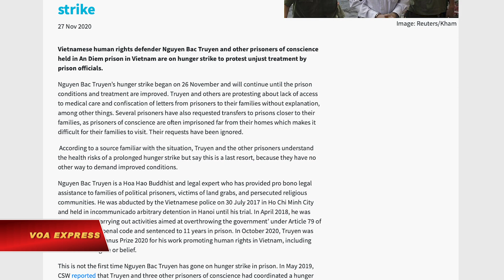CSW: Tù nhân lương tâm Nguyễn Bắc Truyển tuyệt thực (VOA)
Tin tức Nếu không vào được VOA, xin các bạn hãy vào để vượt tường lửa. Tổ chức Đoàn kết Công giáo Toàn cầu vừa lên tiếng về việc tù nhân lương tâm tôn giáo Nguyễn Bắc Truyển tuyệt thực ở trại giam An Điềm, tỉnh Quảng Nam.

Trong thông cáo hôm 27/11, Tổ chức Đoàn kết Công giáo Toàn cầu (CSW) cho biết nhà đấu tranh vì nhân quyền Việt Nam Nguyễn Bắc Truyển và hai tù nhân lương tâm khác - bị giam giữ trong nhà tù An Điềm do Bộ Công an Việt Nam quản lý - đang tuyệt thực để phản đối sự đối xử bất công của các giám thị trại giam.

“Cuộc tuyệt thực của ông Truyển bắt đầu vào ngày 26/11 và sẽ tiếp tục cho đến khi các điều kiện và việc đối xử của trại giam đối với tù nhân được cải thiện”, thông cáo của CSW viết.

Từ thành phố Hồ Chí Minh, bà Bùi Thị Kim Phượng, vợ của ông Truyển, cho VOA biết ông Truyển có gọi điện thoại về gia đình và cho biết ông đã tuyệt thực cùng với hai tù nhân khác là Nguyễn Văn Hóa và Phạm Văn Điệp.

“Tôi hỏi anh Truyển lý do vì sao tuyệt thực, anh nói là vì trại giam An Điềm đối xử bất công với tù nhân. Anh nói anh Hóa đã tuyệt thực sang đến này thứ 4 rồi”.

“Anh Truyển và Hóa có cùng bức xúc về việc hai bức thư của anh Truyển đã gửi [về gia đình] từ tháng 4 mà trại giam đã tịch thu cho đến nay vẫn chưa nói rõ lý do và không lập biên bản”.

“Vào năm 2019, anh Truyển làm đơn yêu cầu được đi khám sức khỏe tổng quát và chuyên khoa nhưng không được đi thăm khám. Từ khi bị bắt cho đến nay đã ba năm mà vẫn chưa được khám”.

Hôm 27/11, bà Nguyễn Thị Huệ, chị của tù nhân Nguyễn Văn Hóa cho đài RFA biết ông Hóa đã tuyệt thực sang ngày thứ 8. Theo đài này, một ngày trước đó, bà Huệ đã vào trại An Điềm thăm ông Hoá và cho biết rằng ông Nguyễn Bắc Truyển tuyệt thực sang ngày thứ 2, và ông Phạm Văn Điệp tuyệt thực sang ngày thứ 4.

VOA đã liên lạc Bộ Công an Việt Nam để tìm hiểu thêm thông tin về việc các ông Nguyễn Bắc Truyển, Nguyễn Văn Hóa, và Phạm Văn Điệp tuyệt thực nhưng chưa được phản hồi.

CSW cho biết đây không phải là lần đầu tiên ông Truyển tuyệt thực trong tù. Vào tháng 5/2019, CSW loan tin rằng ông Truyển và ba tù nhân lương tâm khác đã tuyệt thực để phản đối sự đối xử bất công đối với ông Nguyễn Văn Hóa.

Ông Mervyn Thomas, Chủ tịch sáng lập CSW cho biết trong thông cáo: “Việc ông Nguyễn Bắc Truyển và những người khác bị buộc phải tuyệt thực như một cách duy nhất để lên tiếng về các bức xúc của họ, phản ánh một thực tế đáng buồn về tình trạng của các tù nhân lương tâm ở Việt Nam”.

CSW nhắc lại rằng ông Truyển ngay từ đầu lẽ ra không phải bị bỏ tù. “Chúng tôi tiếp tục kêu gọi trả tự do ngay lập tức và vô điều kiện cho ông ấy, đồng thời kêu gọi nhà chức trách Việt Nam đảm bảo rằng những người đấu tranh cho nhân quyền trong nước được tự do thực hiện điều này mà không sợ bị sách nhiễu, bị trấn áp bằng bạo lực hoặc bị bỏ tù”, ông Thomas nói thêm.

Bà Bùi Thị Kim Phượng cho VOA biết thêm về việc Hoa Kỳ và các quốc gia châu Âu cũng quan tâm đến tình hình gần đây của ông Nguyễn Bắc Truyển:

“Anh Truyển tuyệt thực ngày 26/11 thì sang ngày 27/11 bên phía Lãnh sự quán Hoa Kỳ có hỏi thăm tôi để tìm hiểu về tình hình của anh Truyển”.

“Vào tháng trước, báo cáo tự do tôn giáo toàn cầu của Cộng hòa Liên bang Đức cũng có nhắc đến anh Truyển và những đóng góp của anh, cũng như việc một số tín đồ Phật giáo Hòa Hảo bị bách hại”.

Ngày 28/10/2020, Đức công bố bản báo cáo thứ nhì về tình trạng vi phạm tự do tôn giáo trên thế giới, trong đó có nêu các trường hợp vi phạm tự do tôn giáo tại Việt Nam.

Phúc trình của chính phủ Đức nêu các dẫn chứng cụ thể về chính sách đàn áp tự do tôn giáo Việt Nam, sự dung túng của chính quyền đối với các tổ chức tôn giáo được nhà nước công nhận, việc các nhóm bạo lực hành hung tấn công các lãnh đạo tôn giáo và những cộng đồng tôn giáo độc lập, không chấp nhận sự kiểm soát của chính quyền.

Trước đó, vào ngày 20/10/2020, ông Nguyễn Bắc Truyển được tổ chức nhân quyền và truyền giáo Na Uy Stefanus Alliance International vinh danh giải thưởng Stefanus 2020.

Trong lá thư thông báo cho gia đình ông Truyển, bà Ingvill Thorson Plesner, Chủ tịch Ủy ban bình chọn giải thưởng Stefanus 2020, viết: “Ông Nguyễn Bắc Truyển đã được chọn để nhận Giải thưởng năm nay nhằm ghi nhận sự bền bỉ và tận tụy, bất chấp những hy sinh cá nhân của ông trong việc thúc đẩy và bảo vệ quyền Tự do Tôn giáo hay Đức tin ở Việt Nam, không những cho cộng đồng Phật giáo Hòa Hảo không được nhà nước công nhận mà còn cho các cộng đồng tôn giáo và tín ngưỡng khác ở đất nước của ông”.

Nhà hoạt động tôn giáo Nguyễn Bắc Truyển bị chính quyền Việt Nam tống giam từ tháng 7/2017 và đang thụ án 11 năm tù và 3 năm quản chế với cáo buộc “Hoạt động nhằm lật đổ chính quyền Nhân dân”.